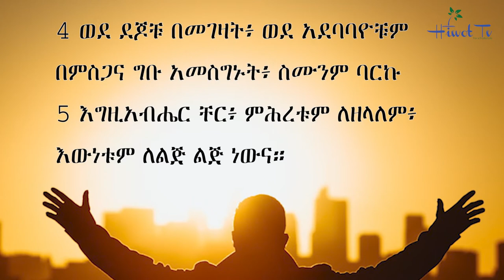መዝሙር 100 - Psalm 100